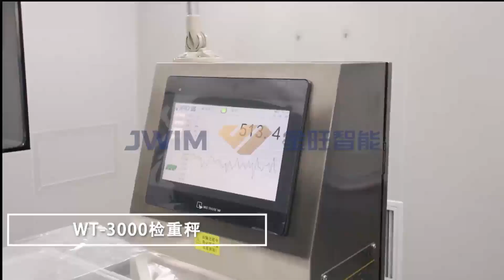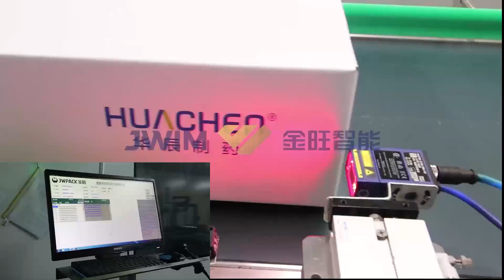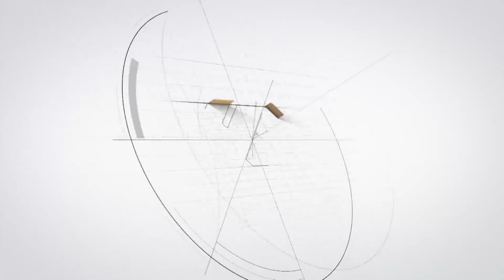JWIM2023//100g-1000g Chemical Powder Packaing lines til the carton packing